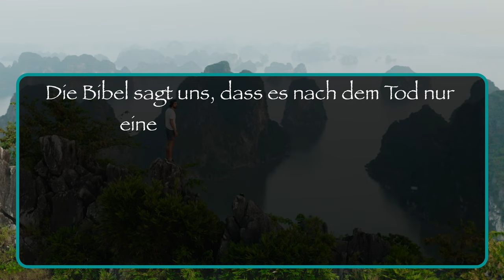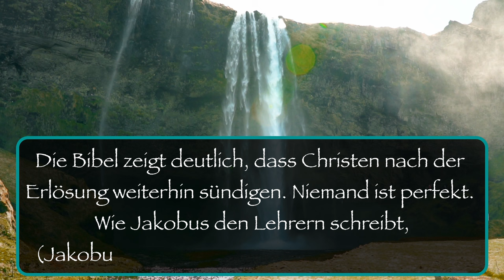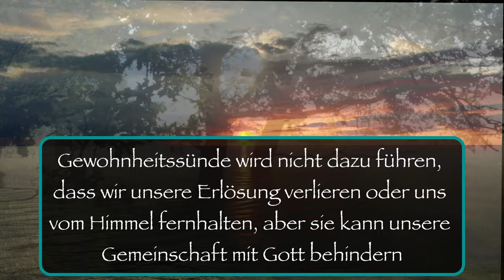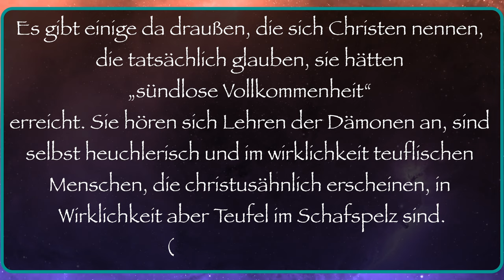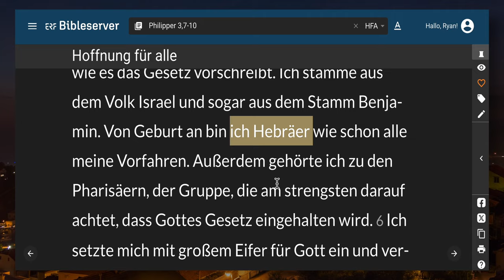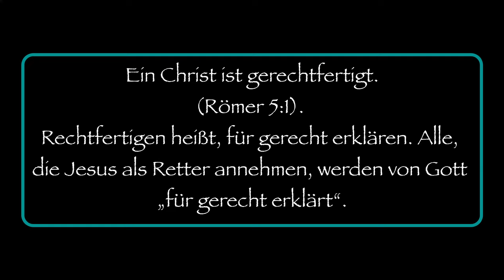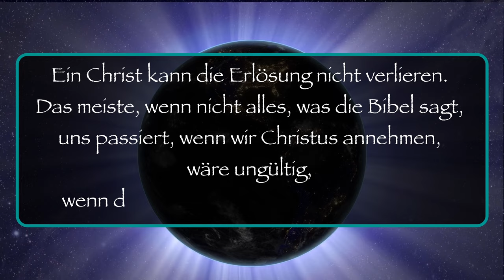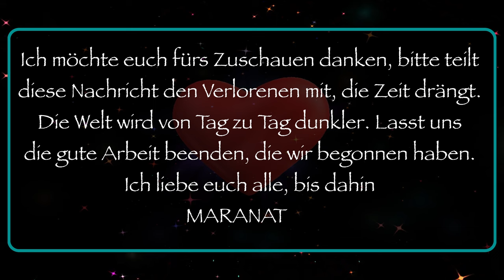7 Aspekte Eines Christen. Vertraue Auf Jesus, Nicht Auf Dich Selbst. Einmal Gerettet, Immer Gerettet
Wenn eine Person einmal gerettet ist, ist sie dann immer gerettet?

Ja, wenn Menschen Christus als ihren Retter kennenlernen, werden sie in eine Beziehung zu Gott gebracht, die ihre Erlösung als ewig sicher garantiert. Um es klar auszudrücken: Erlösung ist mehr als nur ein Gebet zu sprechen oder eine „Entscheidung“ für Christus zu treffen; Erlösung ist ein souveräner Akt Gottes, bei dem ein nicht wiedergeborener Sünder durch den Heiligen Geist gewaschen, erneuert und wiedergeboren wird (Johannes 3:3; Titus 3:5). Wenn die Erlösung eintritt, gibt Gott dem vergebenen Sünder ein neues Herz und verleiht ihm einen neuen Geist (Hesekiel 36:26). Der Geist wird die gerettete Person dazu bringen, im Gehorsam gegenüber Gottes Wort zu wandeln (Hesekiel 36:26–27; Jakobus 2:26).

Zahlreiche Passagen der Heiligen Schrift bekräftigen die Tatsache, dass die Erlösung als eine Tat Gottes sicher ist:

(a) In Römer 8:30 heißt es: „Die er aber vorherbestimmt hat, die hat er auch berufen, die er aber berufen hat, die hat er auch gerechtfertigt, die er aber gerechtfertigt hat, die hat er auch verherrlicht.“
   Dieser Vers sagt uns, dass es von dem Moment an, in dem Gott uns erwählt, so ist, als ob wir in seiner Gegenwart im Himmel verherrlicht würden. Es gibt nichts, was einen Gläubigen davon abhalten kann, eines Tages verherrlicht zu werden, weil Gott es bereits im Himmel vorgesehen hat. Sobald ein Mensch gerechtfertigt ist, ist seine Erlösung garantiert – er ist so sicher, als ob er bereits im Himmel verherrlicht wäre.

(b) Paulus stellt in (Römer 8,33-34) zwei entscheidende Fragen: „Wer will gegen die Auserwählten Gottes Anklage erheben? Gott [ist es doch], der rechtfertigt! Wer will verurteilen? Christus [ist es doch], der gestorben ist, ja mehr noch, der auch auferweckt ist, der auch zur Rechten Gottes ist, der auch für uns eintritt!

(c) Gläubige werden wiedergeboren (wiedergeboren), wenn sie glauben (Johannes 3:3; Titus 3:5). Damit ein Christ seine Erlösung verliert, muss er nicht wiedergeboren sein. Die Bibel gibt keinen Beweis dafür, dass die Neugeburt weggenommen werden kann.

(d) Der Heilige Geist wohnt in allen Gläubigen (Johannes 14:17; Römer 8:9) und tauft alle Gläubigen in den Leib Christi (1. Korinther 12:13). Damit ein Gläubiger nicht gerettet werden kann, muss er „nicht bewohnt“ und vom Leib Christi getrennt werden.

(e) In Johannes 3:15 heißt es, dass jeder, der an Jesus Christus glaubt, „ewiges Leben haben“ wird. Wenn Sie heute an Christus glauben und ewiges Leben haben, es aber morgen verlieren, dann war es überhaupt nie „ewig“. Wenn Sie also Ihre Erlösung verlieren, wären die Versprechen des ewigen Lebens in der Bibel falsch.

(f) In einem abschließenden Argument sagt die Heilige Schrift: „Denn ich bin gewiss, dass weder Tod noch Leben, weder Engel noch Fürstentümer noch Gewalten, weder Gegenwärtiges noch Zukünftiges, weder Hohes noch Tiefes noch irgendein anderes Geschöpf uns zu scheiden vermag von der Liebe Gottes, die in Christus Jesus ist, unserem Herrn.t“ (Römer 8,38–39).

Denkt daran, dass derselbe Gott, der uns gerettet hat, derselbe Gott ist, der uns bewahren wird. Sobald wir gerettet sind, sind wir immer gerettet. Unsere Erlösung ist ganz gewiss ewig sicher!

Fragst du dich, was nach diesem Leben passiert? Sind Sie es leid, Ihr Leben für Dinge zu leben, die nur verrotten oder rosten? Zweifeln Sie manchmal, ob das Leben einen Sinn hat? Willst du nach deinem Tod weiterleben? Wenn ja, ist Jesus der Weg zur Erlösung! Jesus erklärte: „Ich bin die Auferstehung und das Leben.“ Wer an mich glaubt, wird leben, auch wenn er stirbt; und wer lebt und an mich glaubt, wird in Ewigkeit nicht sterben“ (Johannes 11,25-26).

Was ist der Weg? Was ist die Wahrheit? Was ist das Leben? Jesus antwortete: „Ich bin der Weg und die Wahrheit und das Leben.“ Niemand kommt zum Vater außer durch mich“ (Johannes 14,6).

Der Hunger, den wir verspüren, ist ein spiritueller Hunger und kann nur von Jesus gestillt werden. Jesus ist der Einzige, der die Dunkelheit beseitigen kann. Jesus ist die Tür zu einem erfüllten Leben. Jesus ist der Freund und Hirte, nach dem Sie gesucht haben. Jesus ist das Leben – in dieser und der nächsten Welt. Jesus ist der Weg zur Erlösung!